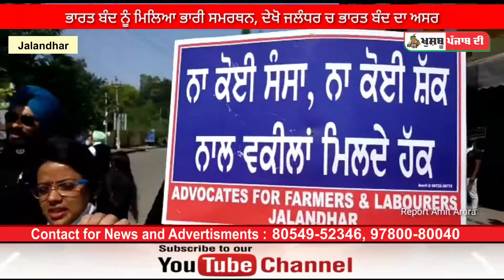ਕਿਸਾਨ ਜਥੇਬੰਦੀਆਂ ਵੱਲੋਂ ਭਾਰਤ ਬੰਦ ਦੇ ਸੱਦੇ ਨੂੰ ਮਿਲਿਆ ਭਾਰੀ ਸਮਰਥਨ, ਦੇਖੋ ਜਲੰਧਰ ਵਿਚ ਭਾਰਤ ਬੰਦ ਦਾ ਅਸਰ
ਖੁਸ਼ਬੂ ਪੰਜਾਬ ਦੀ (ਕੇ. ਪੀ. ਡੀ. ਨਿਊਜ਼)